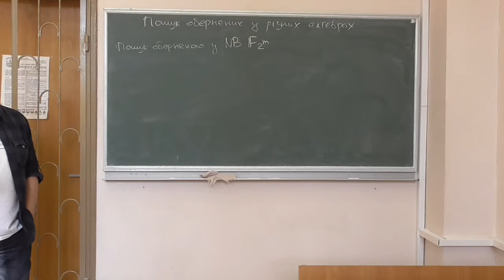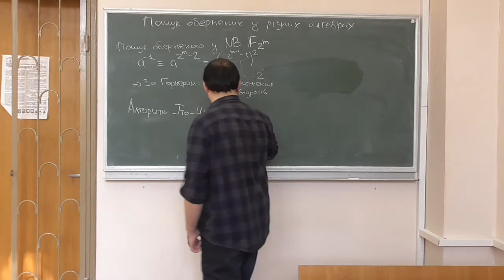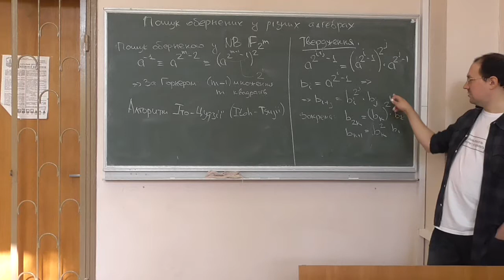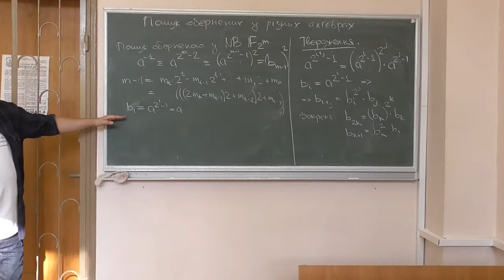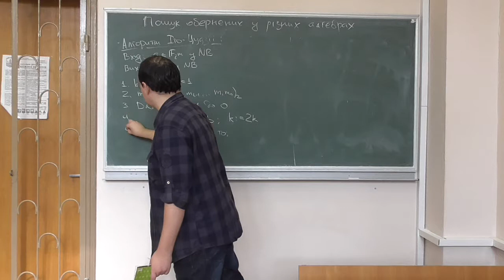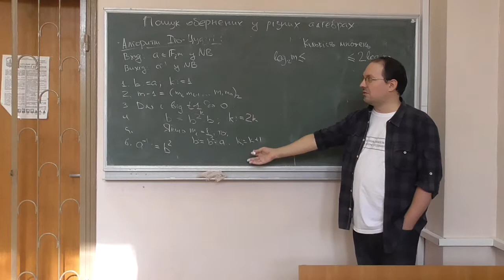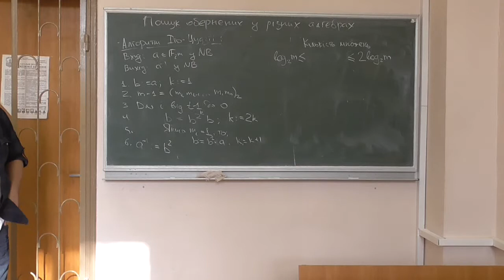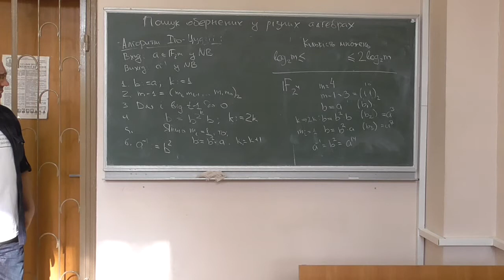СРОМ, лекція 05-2: пошук оберненого елемента у нормальному базисі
Розглянуто такі питання:
-- ідея пошуку оберненого елемента скінченного поля характеристики 2;
-- алгоритм Іто-Цудзіі (Itoh-Tsujii): схема роботи, приклад.